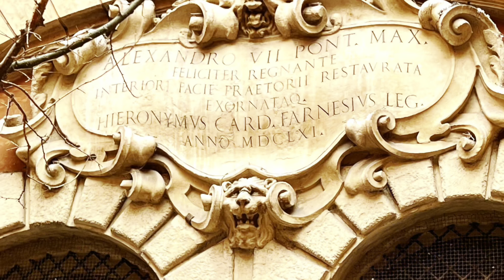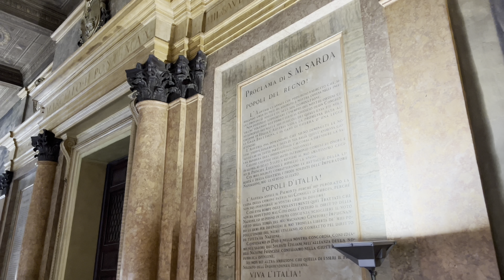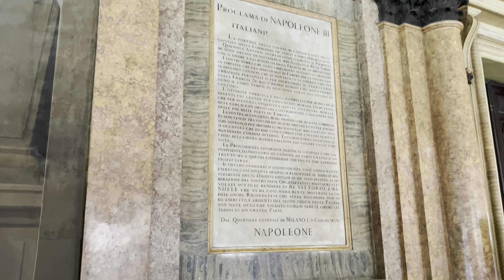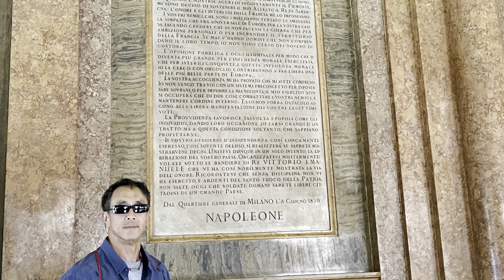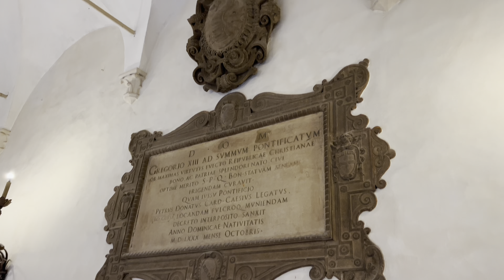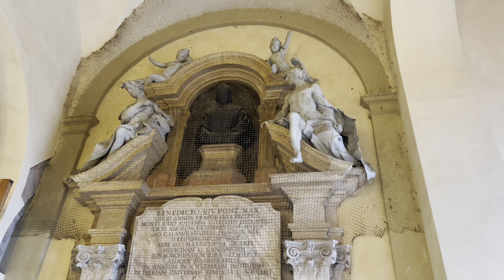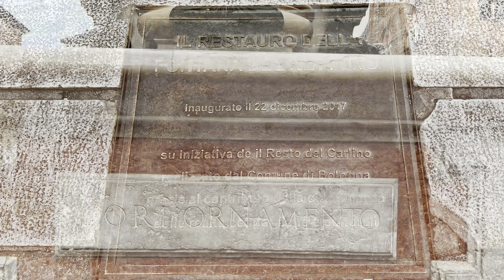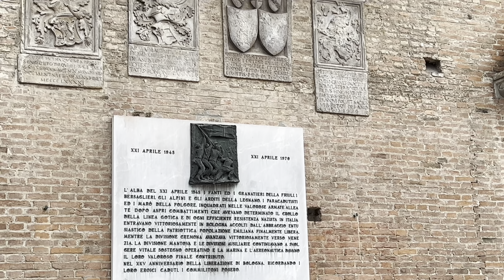PAN FAMILY EURO TOUR 2023,BOLOGNA V2, ITALY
PAN FAMILY EURO TOUR
BOLOGNA V2, ITALY